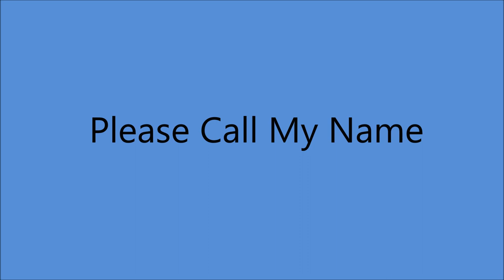Doc and Chickie Williams - Please Call My Name [1974].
[Written by Ray Couture]

Issued on  LP 'Lonely" [1974]

Recorded   13/14 May 1974 -
Jewell Recording Studio. Cincinatti. OHIO -
Doc Williams  [gt/vcl duet/vcl solo],
Chickie Williams [vcl duet/vcl solo]
others unknown

DOC WILLIAMS
1937 Joined  Jamboree U.S.A
1947 Founded Wheeling Records
1983  WWVA's  Walkway Of The Stars
1984  Wheeling Hall Of Fame

CHICKIE WILLIAMS
1937 Joined Jamboree U.S.A.
Both Recorded 1947 to 1994
2009 Doc and Chickie Williams